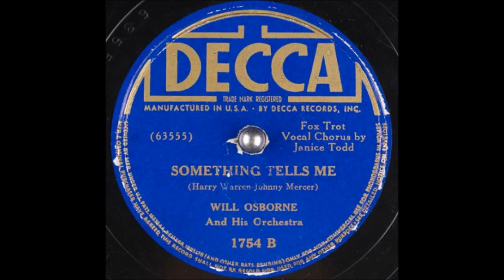Will Osborne & His Orchestra - Something Tells Me (1938)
I chose this record to put up mainly because of the underrated vocalist here, Janice Todd.

Audio ripped from Archive.org.